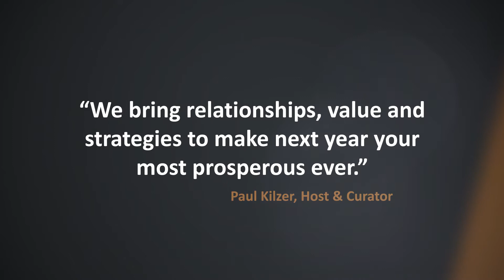Business Prosperity Partners - We're Fixing The Failure Rate For Small Business.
90% of businesses fail in the first 10 years.  That just ain't right.  Know what to do next to run better, grow faster and make more money.